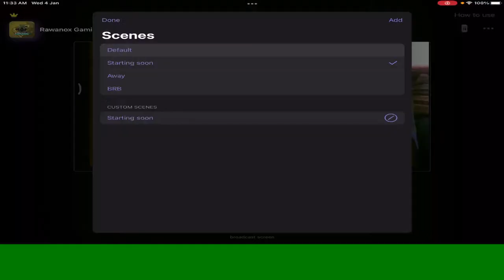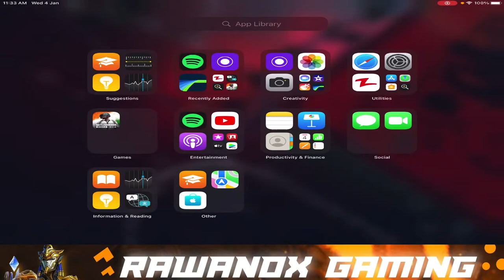🔴 NEW YEAR BGMI Grind and grind every single hour!!!!!! &don’t get afraid with my future#bgmi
Thanks guys for supporting me
And keep helping me
Thus I try to make more interesting content
Thus wish u a Happy new Year
Stay safe